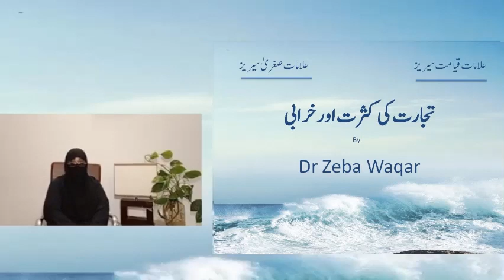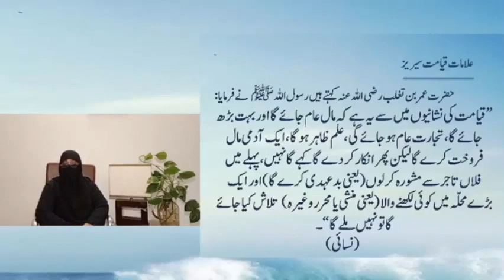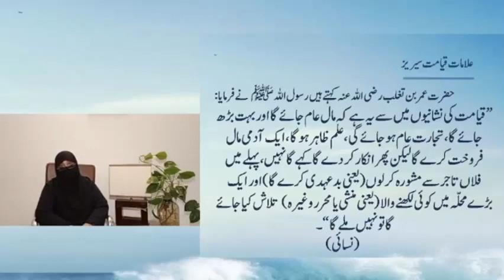13)تجارت کی کثرت اور خرابی By Dr Zeba Waqar